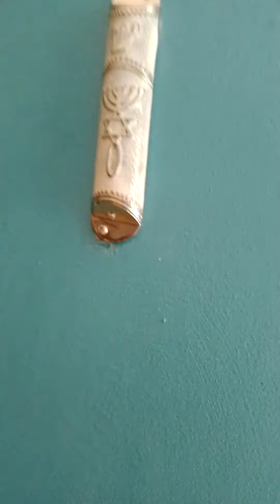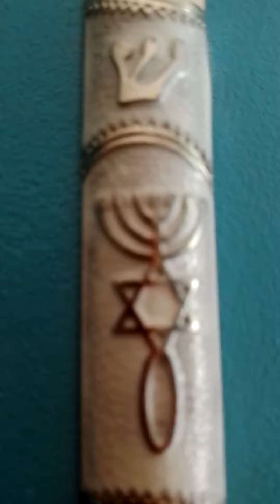Adoracion en Lenguas - Daisy Agudo